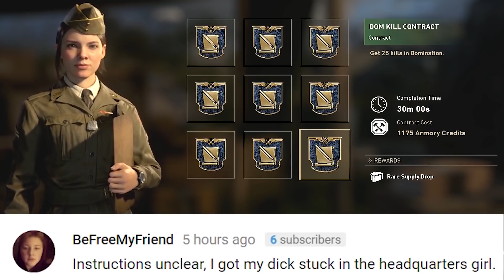DO NOT WATCH THIS! Black Ops 2 Zombies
Origins is a zombie map available in the Call of Duty Black Ops 2 Apocalypse DLC Pack. It takes players back to the origins of the entire zombies story. It is set in France during World War I where the four "original characters" (Dempsey, Nikolai, Richtofen, and Takeo) first meet. The map features Wonder Weapons that harness supernatural powers, a Panzer Soldat, the Mark IV Tank, a new utility that gives a random Perk-a-Cola and new Power-Ups.

I love talking to you guys and getting know you!

XSplit Broadcaster
Twitch Alerts
PC Specs CPU: i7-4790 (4ghz x 4 cores)
GPU: Nvidia Geforce GTX 960
RAM: 16 Gigs

THANK YOU for your continuing support! Rating my videos and leaving a comment is ALWAYS appreciated!